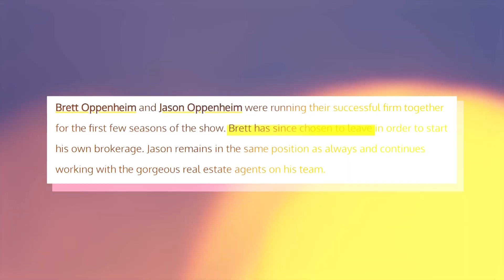Revealing The Selling Sunset Cast's Real Ages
With the fifth season of Selling Sunset being added to Netflix on April 22, 2022, fans of the show are curious to know more about the beautiful cast. The women working as real estate agents in the Oppenheim Group have such vastly different personalities we want to know everything about them! Selling Sunset, created by Adam DiVello of MTV’s Laguna Beach and The Hills, hones in on the men and ladies’ lives both inside and outside of the office. From juggling listings worth millions of dollars to steamy romances, the cast sure has their hands full. Behind the million dollar deals, the stunning cast of Selling Sunset look like they have found the fountain of youth. But behind the glitz, glam, and dare we say – the botox? Fans wanna know… how old are they really?

CHAPTERS
0:00 INTRO
0:11 Christine
0:41 Chrishell
1:10 Mary
1:46 Romain
2:18 Emma
2:40 Heather
3:05 Davina
3:32 Amanza
3:58 Vanessa
4:19 Maya
4:52 Chelsea Lazkani
5:17 Jason and Brett
5:59 END